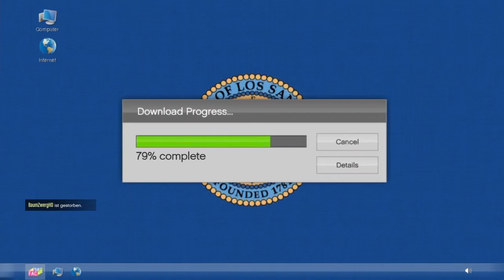GTA 5 Akt 1 Fortsetzung